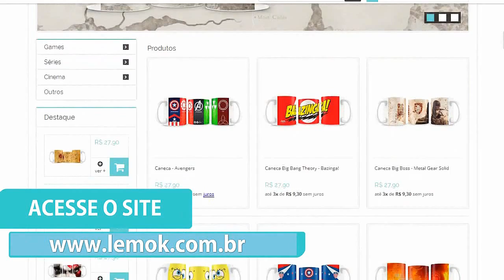Zelda Twilight Princess - Detonado #29 - Arbiter's Ground (PARTE 1)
Não esqueça de avaliar e comentar!

Um Grande Abraço, valeu, falou

LagartoGameplays - Machinima Partner